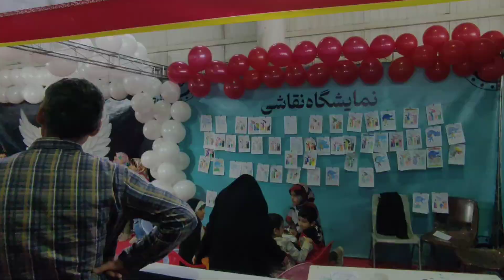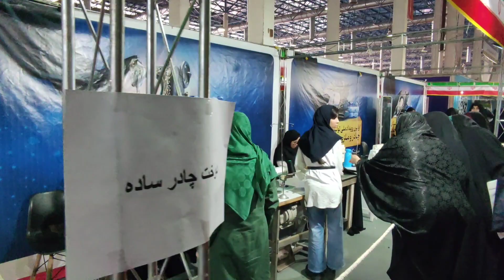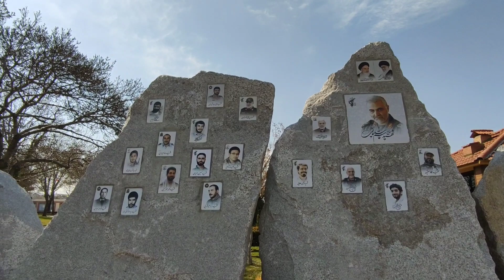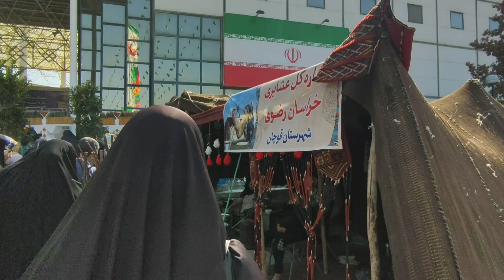IRAN-Mashhad | Islamic clothing exhibition at the permanent location of Mashhad exhibitions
Iranians, especially Mashhad, as the second largest religious city in the world, have always attached great importance to women's clothing.
Before Nowruz Eid, an exhibition of Islamic and Iranian clothing was held at Mashhad International Exhibitions.
Chador, as a national symbol of Iranian women's clothing, attracted the attention of many visitors

ایرانیان و بخصوص مشهد به عنوان دومین کلان شهر مذهبی دنیا از گذشته به پوشش زنان اهمیت زیادی می دادند.
قبل از عید نوروز نمایشگاه پوشش ها ی اسلامی و ایرانی در محل نمایشگاه های بین المللی مشهد برگزارشد.
چادر به عنوان نماد ملی پوشش بانوانان ایرانی مورد توجه بازدیدکنندگان بسیاری قرار گرفت